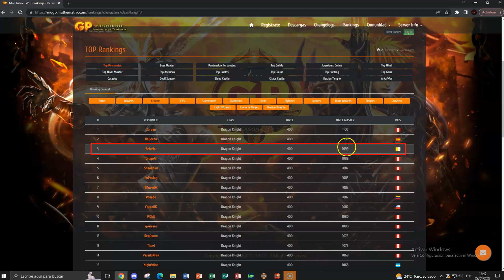Mu GP | Hitting the maximum level - 9th Ranking General (Season 18)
5,000 online